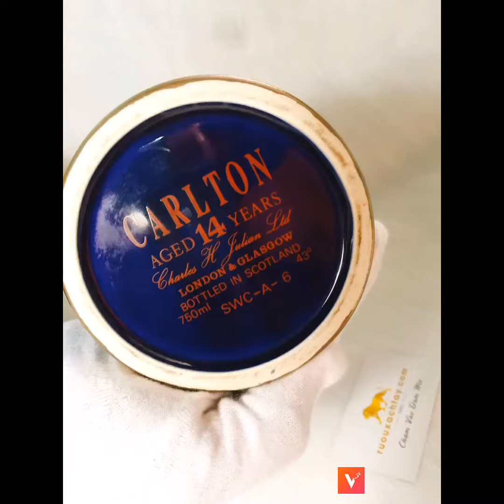Carlton Scotch Whisky - Rượu Whisky Xách Tay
Các loại rượu whisky độc đáo và quý hiếm mà bạn chưa từng thấy ở Việt Nam
Nhận mua hộ các loại rượu mà ở VN không ai bán từ Blend Whisky, Single Malt Whisky, Bourbon Whiskey, Brandy, Cognac, Armagnac